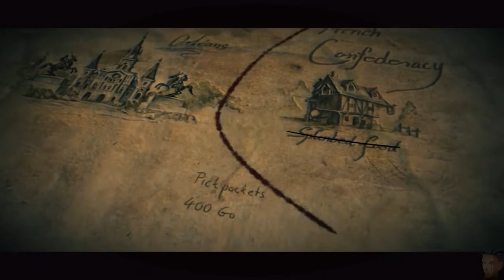Vyzkoušejme The Incredible Adventures of Van Helsing s komentářem 1/3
Akční RPG ve stylu Diabla a Torchlightu. V hlavní roli s monstrobijcem Van Helsingem a jeho společnicí duchem šlechtičny Katariny.